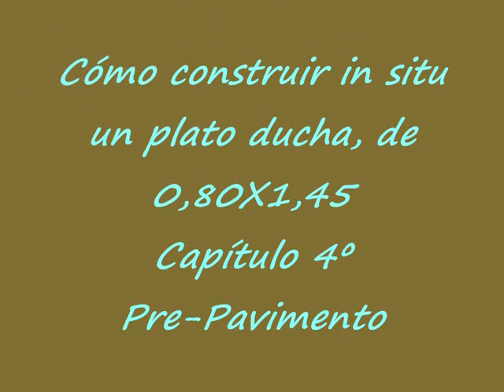Cómo construir in situ un plato ducha Capítulo 4º Pre-Pavimento Vídeo nº 119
Cómo construir in situ un plato  ducha de .80X1,45 con seguridad de impermeabilización se construye en una planta piso Capítulo nº 4º Pre-Pavimento Vídeo nº 119